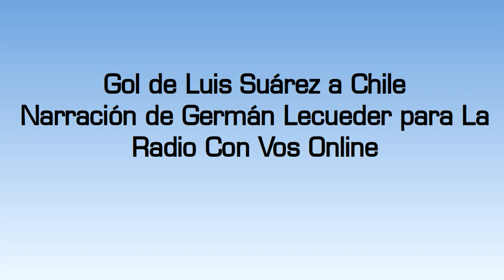Gol de Luis Suárez a Chile (por Germán Lecueder)